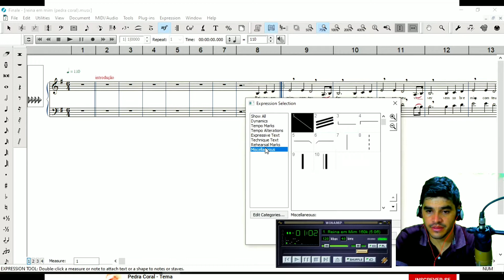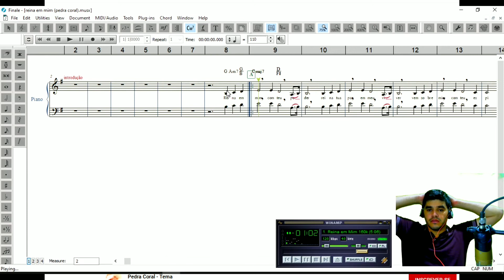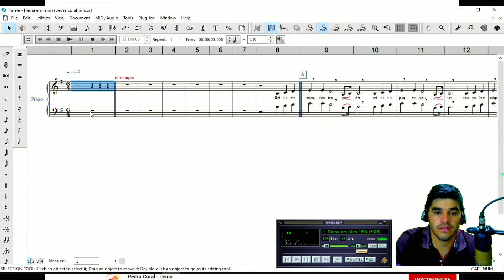Escrevendo Partitura para coral - 10/11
Essa é uma parte de 11 vídeo onde escrevo partitura para coral.

música Reina em mim do Pedra Coral